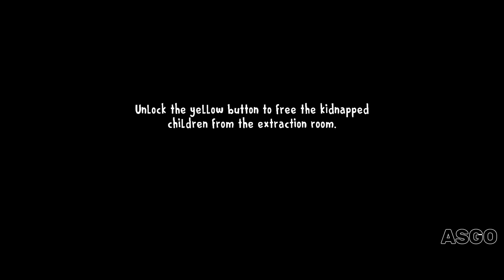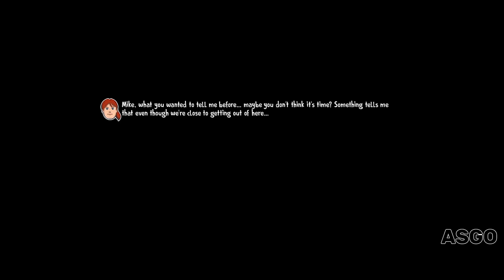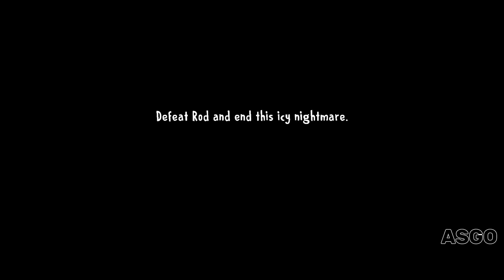Ice Scream 8 Final Chapter Hard Mode Full Gameplay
"Ice Scream 8: Final Chapter True Ending" ek thrilling adventure game ka akhri hissah hai jahan aap protagonist ke roop mein evil ice cream seller, Rod Sullivan, ko harate hain. Is chapter mein, aapke decisions aur puzzles solve karne ki skills aapko true ending tak le jate hain, jahan aap apne doston ko bacha lete hain aur Rod ke dark secrets ko expose karte hain. Excitement aur suspense se bhari ye story aapko end tak engage rakhti hai.

ice scream 8 final chapter true

ice scream 8 final chaptertrue ending

ice scream 8 final chaptertrailer

ice scream 8 final chaptertrue ending full gameplayice scream 8 final chaptertrailer reaction

ice scream 8 final chapterupdate trailer

ice cream 8 final chapter trueending

ice cream 8 final chapterofficial trailer

ice scream 8 ending true

ice scream 8 final chapter t

ice scream 8 final chaptertechno gamerz technogamerZ Ice cream

ice scream 8 final chaptertapgameplay

ice scream 8 final chaptertrue ending full gameplayice scream 8 final chapterthinknoodles

ice scream 8 final chaptertrailer reaction

ice scream 8 final chaptertopsy

ice scream 8 final chapter the

end

ice cream 8 final chaptertechno gamerz

ice scream 8 final

ice scream 8 final chapterice scream 8 final chapter

ice scream 8 final ending

ice scream 8 final chapter fullgameplay

ice scream 8 final chapterupdate

ice scream 8 final update

ice scream 8 final chapter 2

ice scream 8 final chapterspeedrun

ice scream 8 final chaptertechno gamerz techno

gamerz ice cream

ice scream 8 techno gamerz

ice scream 8 true ending

ice scream 8 mnod menu

ice scream 8 face reveal

ice scream 8 update

ice scream 8 dk dost

İce sc

ICe scream

İce scream 2

ice

İce cream

ice age full movie in hindi

ice cream banane ka tarika

İce cream 8

ice cream uncle

ice shubh

ice age